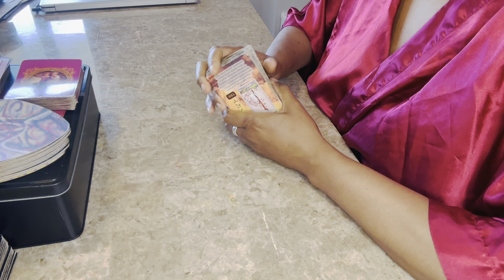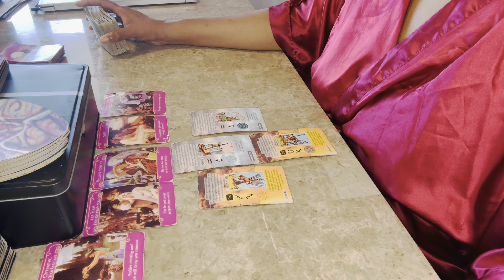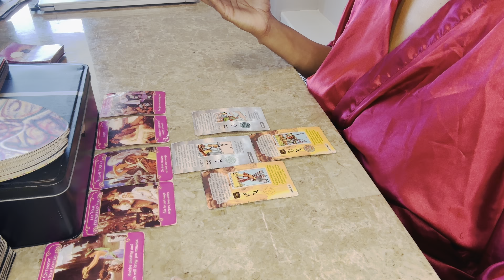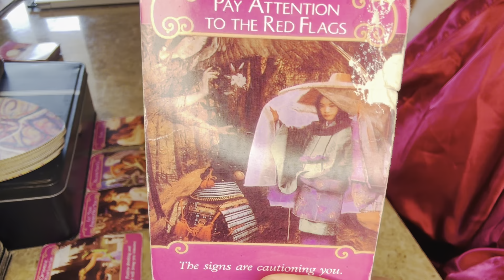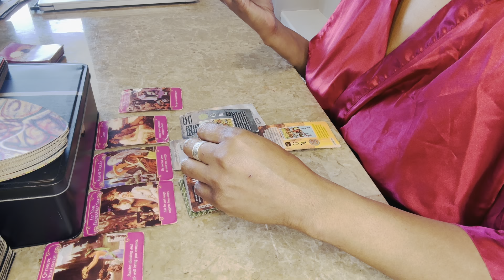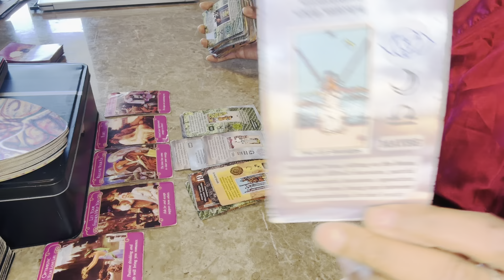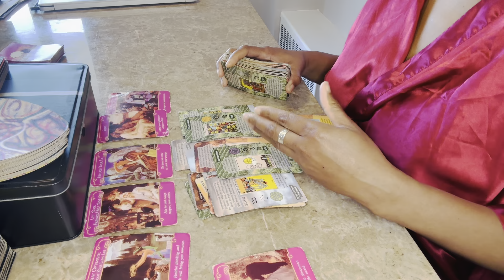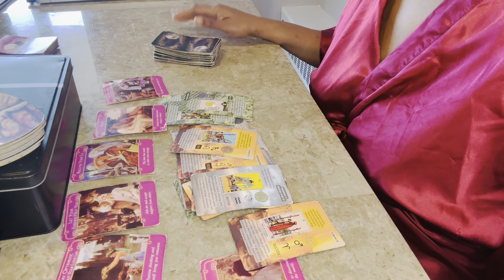TAURUS⭐️”“Now is the time to decide what you want!” **Bonus Reading 2023